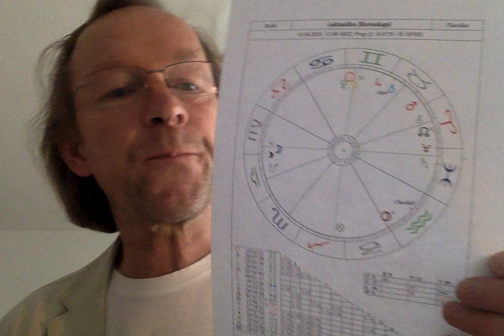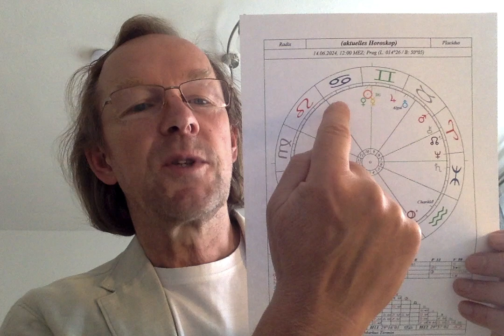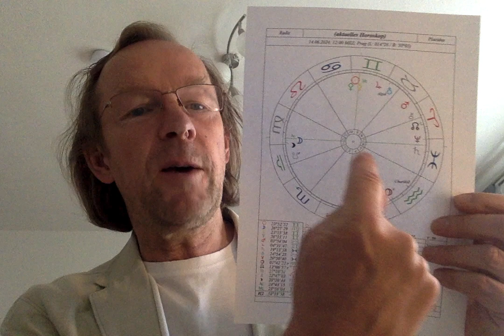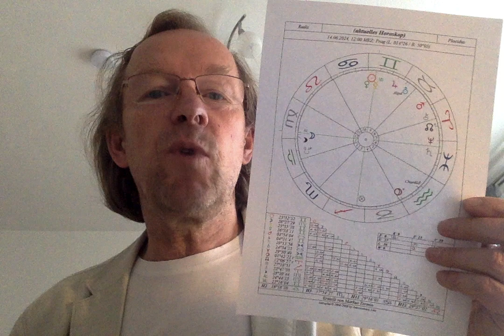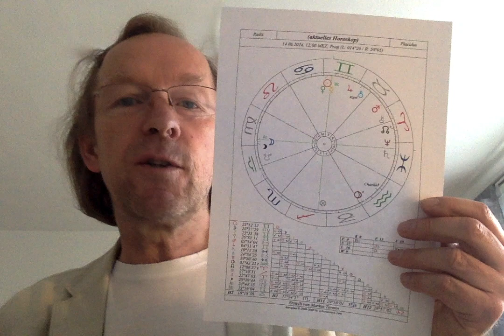Astrological Morning TV, June 14th. 2024